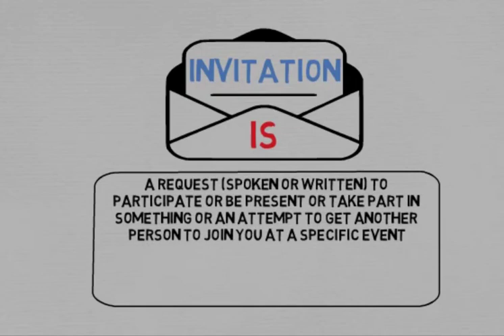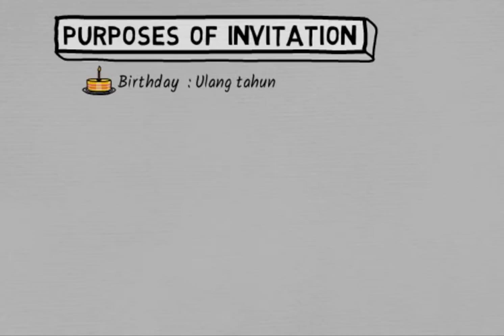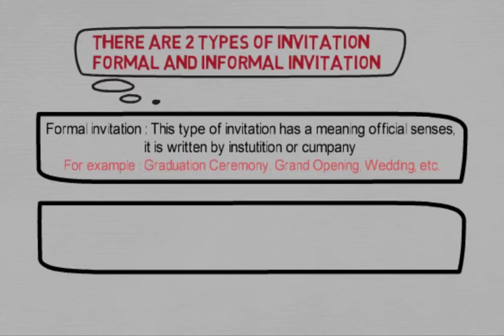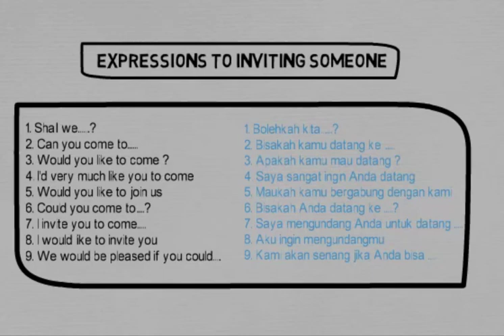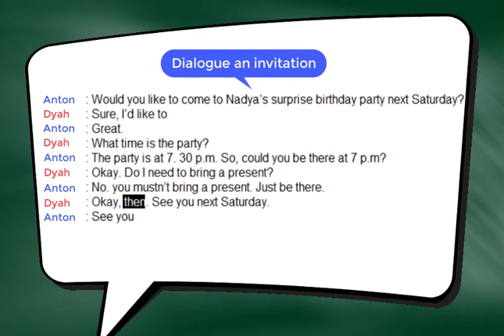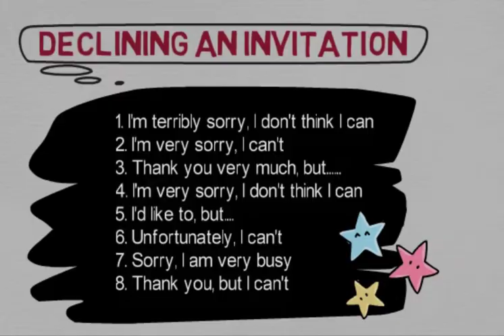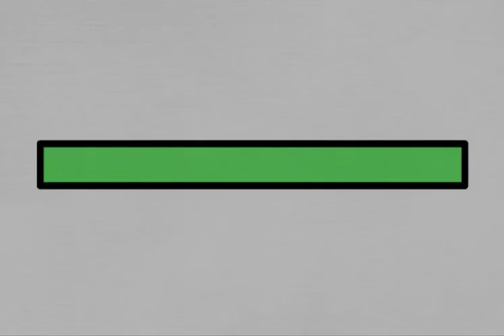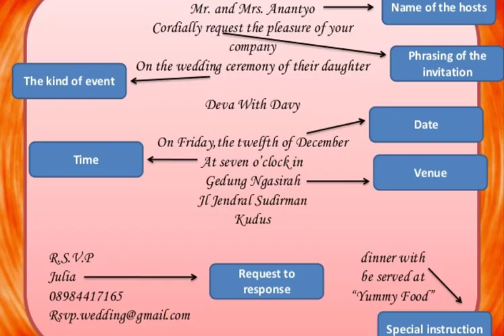PARTY TIME INVITATION SMA KELAS XI CHAPTER 2